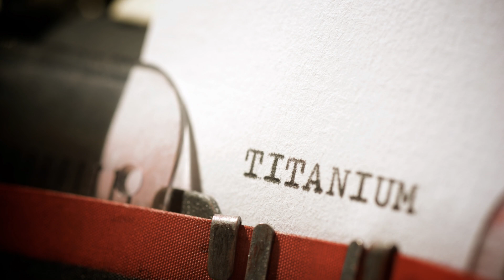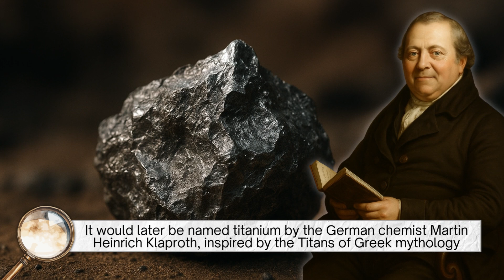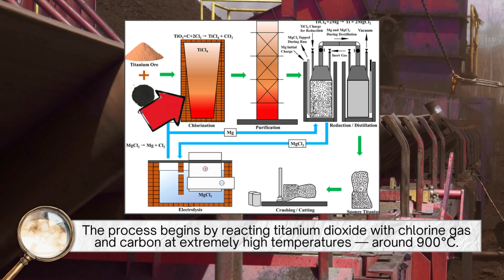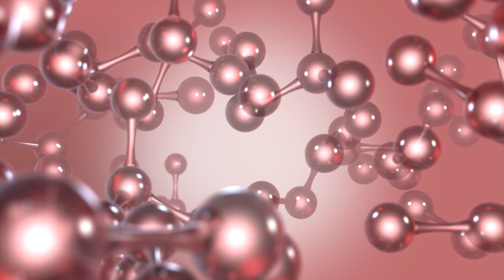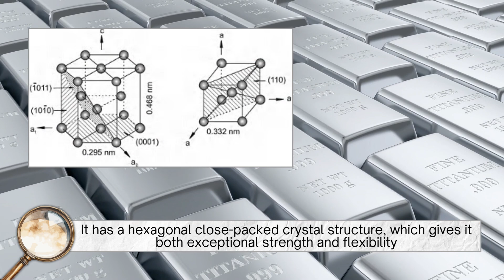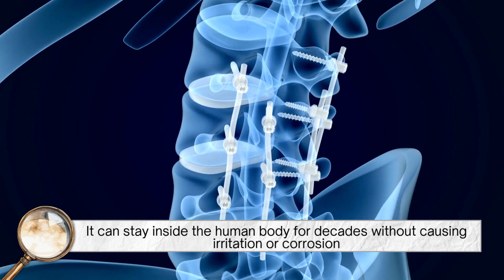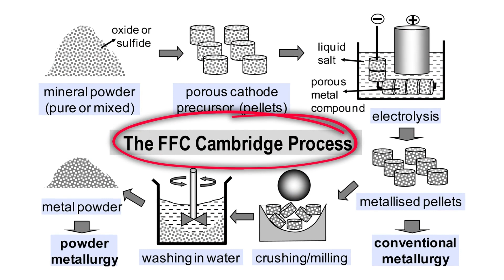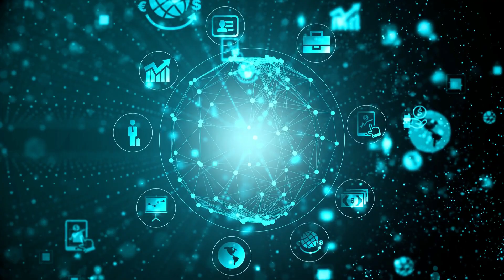Titanium: How It’s Made and Why It Powers the Future!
Titanium — strong, light, and nearly indestructible. ⚙️ From being trapped in ancient rocks to powering the future of aerospace, medicine, and technology, titanium is one of the most remarkable metals ever discovered. In this video, we’ll explore how titanium is made, why it’s considered the metal of the future, and how it became one of the strongest materials on Earth, all broken down into five key points.

We’ll uncover the fascinating process that transforms ordinary minerals into titanium metal, explain what gives it its unmatched strength, and explore how it’s shaping the future of human innovation — from jet engines to artificial hearts. Whether you’re a science enthusiast, an engineer, or just curious about how things are made, this video will take you on a journey through the science and story of titanium.

⏱️ Timestamps:
0:00 – Introduction: The Metal That Redefined Strength
0:42 – The Origins and Discovery of Titanium
2:42 – How Titanium Is Made – The Kroll Process
5:01 – What Makes Titanium So Strong and Special
6:48 – Why Titanium Is the Metal of the Future
8:36 – The Future and Legacy of Titanium
9:24 – Conclusion: The Power Behind the Metal